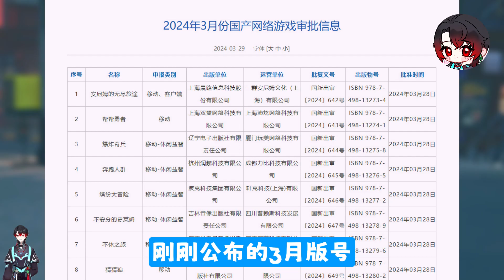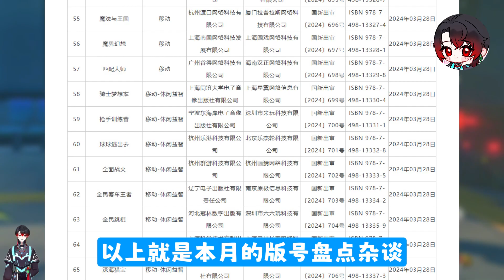3月国产游戏版号来啦！解限机 诡秘之主等107款游戏又要寄了？【3月版号盘点】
最近玩疯了，对不起忘记发视频了！三月版号出现的当晚，鸣潮定档公测，解限机，诡秘之主，星塔旅人，椿之歌，维斯塔的餐桌，异世界的城主大人，从零开始梦境，飞跃虹镜等游戏也获得版号，未来的游戏市场是百花齐放吧？

普通的00后游戏玩家，现在关注就是老粉啦~
每周给大家带来，好玩 有趣 有用的视频内容！